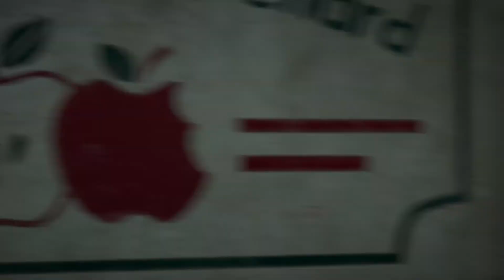Gameplay Far cry 5 Nº8 Camarás de confesión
Recordad que podéis dejar un comentario abajo, si os ha gustado y lo apoyáis dadle un like, compartidlo con los amigos y si es el primer video que veis de mi canal, subscribíos para estar al tanto de los nuevos videos! (Recordad la campanita para los directos!)